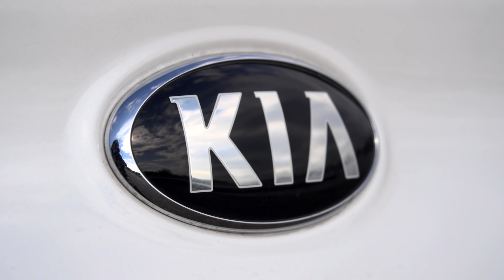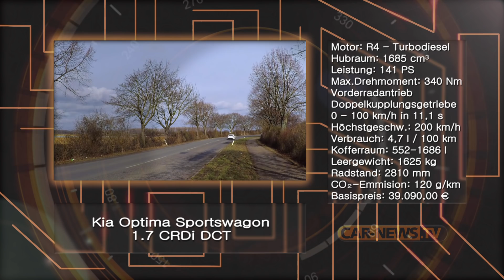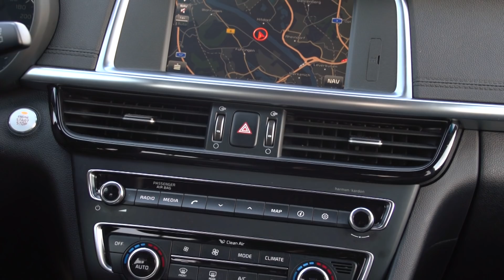Kia Optima SW - „Raumkreuzer..!“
Kia bietet nun sein  stärkstes Modell, den Kia Optima auch als Kombi an.

Elegant geschnitten und mit sehr geschickter Raumaufteilung präsentiert sich die Karosserie des Optima-Sportswagon. Bis zur B-Säule ist diese identisch mit der Optima-Limousine. Wir fuhren die Optima-GT-Line, welche an den 18-Zoll-Leichtmetallfelgen mit 235/45-Reifen sowie einen Dachkantenspoiler zu erkennen ist. Ferner kommt ein Sport-Heckstoßfänger mit integriertem Diffusor sowie ovalen Auspuffendrohren links und rechts zum Einsatz.